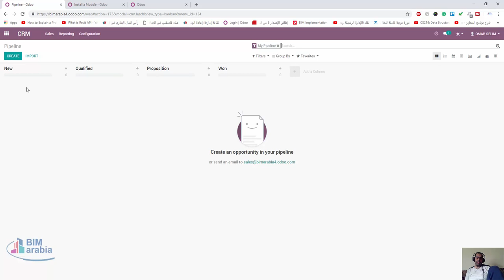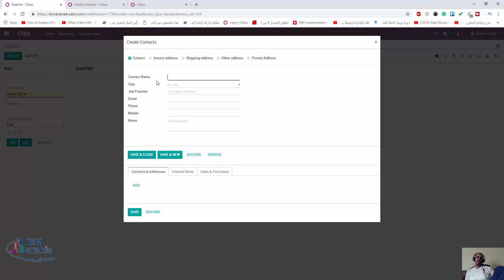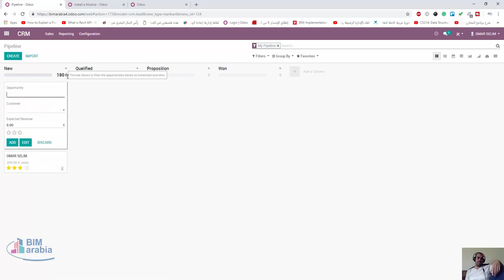odoo Customer relationship management